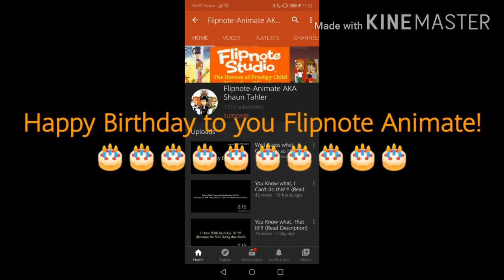Messages to Flipnote Animate and Bugs Bunny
I hope they both see this one!

Leave likes for this video 👍👍👍👍👍👍👍